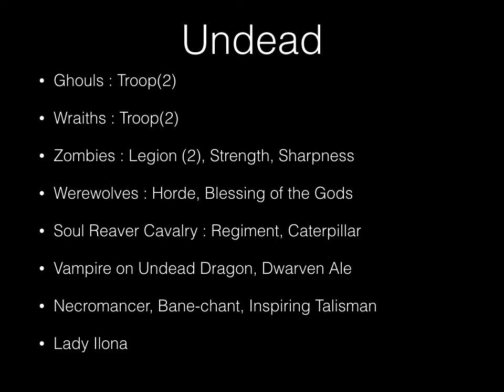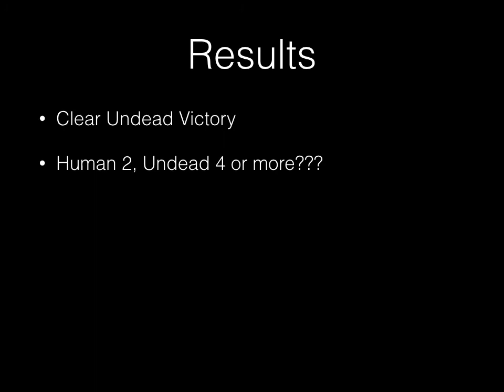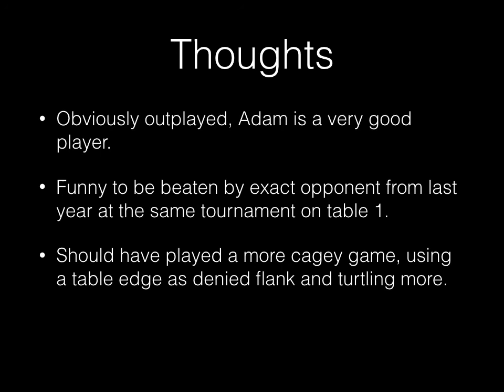Kings of War: Battle Report 46 [Man vs. Undead]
Kings of War battle report.  2200 Points, Kingdoms of Man vs Undead.  Scenario Control